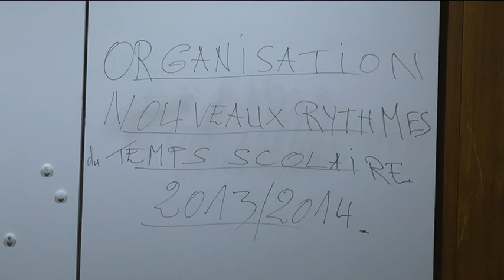Réunion sur les nouveaux rythmes scolaires - 22 février 2013